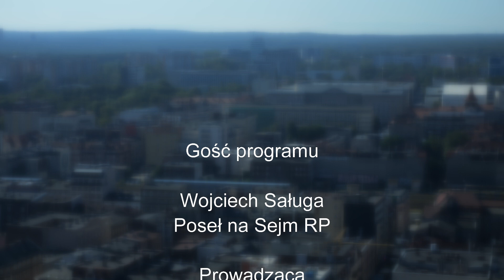Wojciech Saługa: Samorząd Lokalny to niewidzialny tlen naszej codzienności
Były marszałek województwa śląskiego, Wojciech Saługa, dzieli się swoimi przemyśleniami na temat roli i znaczenia samorządu lokalnego w naszym życiu codziennym.

Saługa porównuje samorząd lokalny do tlenu – jest niezbędny, choć często przez mieszkańców brany za pewnik. Jak podkreśla, to właśnie decyzje podejmowane na poziomie lokalnym kształtują nasze najbliższe otoczenie. Praktycznie wszystko, co widzimy wokół siebie, jest wynikiem pracy i działań samorządu.

Film zwraca uwagę na to, jak ważne jest, aby mieszkańcy byli świadomi roli, jaką odgrywa samorząd w ich życiu, oraz że to od ich głosu zależy, kto będzie zarządzał ich najbliższym otoczeniem. Saługa podkreśla, że samorząd lokalny to nie tylko infrastruktura, szkoły czy place zabaw, ale także wiele innych aspektów codziennego życia, które są bezpośrednio związane z decyzjami podejmowanymi na poziomie lokalnym.

Były marszałek województwa śląskiego zwraca również uwagę na zagrożenia związane z ograniczaniem roli samorządów oraz przenoszeniem kompetencji na szczebel centralny. Krytykuje centralne zarządzanie miastami i społecznościami oraz podkreśla, że to właśnie lokalne społeczności najlepiej wiedzą, jakie są ich potrzeby i priorytety.

Wojciech Saługa podkreśla, że samorząd to symbol wolności i niezależności, a jego rola nie powinna być umniejszana. Zachęca, abyśmy wszyscy zwracali większą uwagę na to, co dzieje się w naszym najbliższym otoczeniu i aktywnie uczestniczyli w życiu lokalnych społeczności.